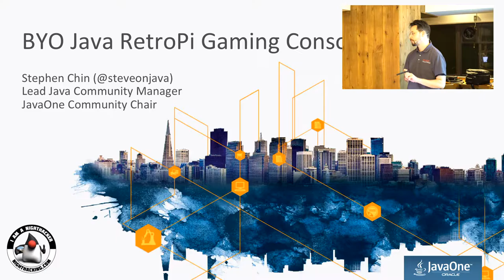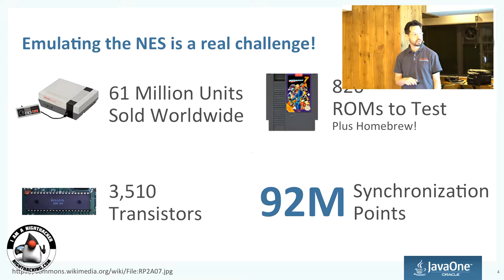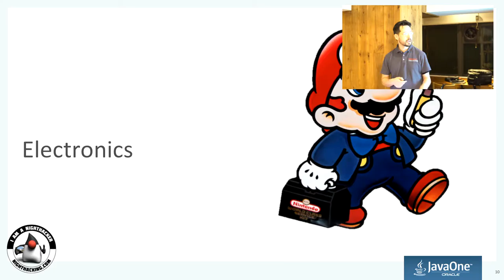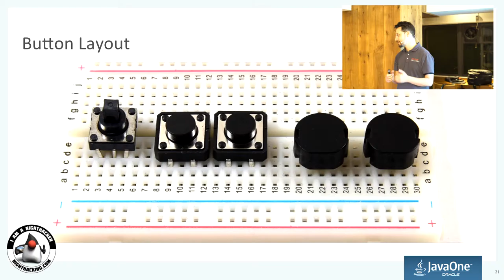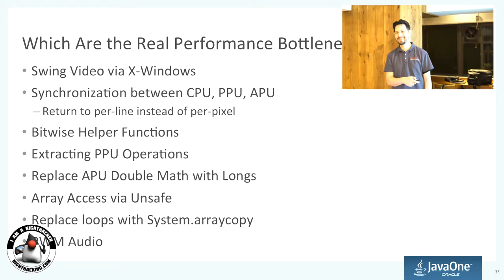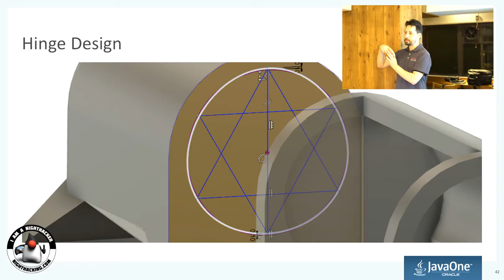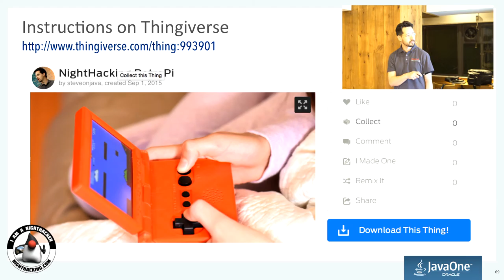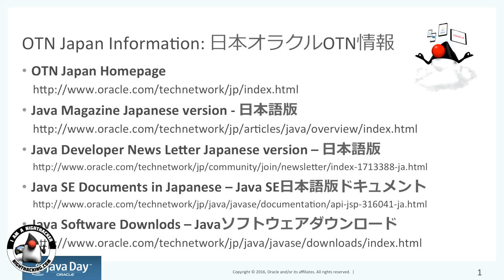Hiroshima JUG - RetroPi Handheld Java Gaming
Presentation at Hiroshima JUG by Stephen Chin about building a handheld Retro gaming console using a Raspberry Pi and Java NES emulator with a 3D printed case as a part of the NightHacking Java Japan Tour.